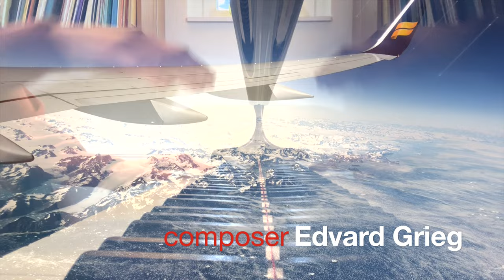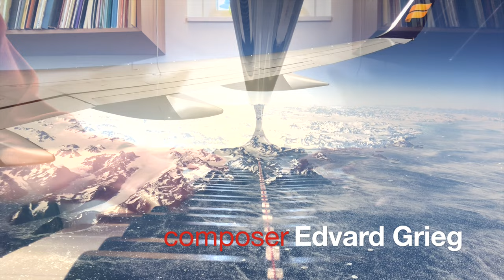Scandinavian Winter & Music | Edvard Grieg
It's winter in Scandinavia. Beautiful and peaceful. Make sure that you put enough clothes to enjoy the nordic winter. I've chosen 4 music pieces by Edvard Grieg to accompany you through the winter journey.

CHAPTERS
0:00 Fly Over Greenland & Nocturne op.54 no.4
3:10 A Winter Labyrinth & Homeward op.62 no.6
6:18 Snow in the Old Town & Sylph op.62 no.1
9:04 Winter Adventures & Wedding Day at Troldhauen op.65 no.6

Classical music & travel & photography vlog with original soundtracks and personal videos. I’m Emily, a concert pianist who also loves traveling, taking photographs and making animations. Come and explore Classical Music with me in everyday life. I will take you, together with the music, to discover different places around the world. And time to time, I might surprise you with adorable animations. Stay around:)

Emily S Y Liu, concert pianist, music producer & visual artist, founder of Mimid Music (Classical Music Production Company in Stockholm), holds master's degrees from University of Arts in Stockholm, The Royal Danish Academy of Music and Malmö Academy of Music.